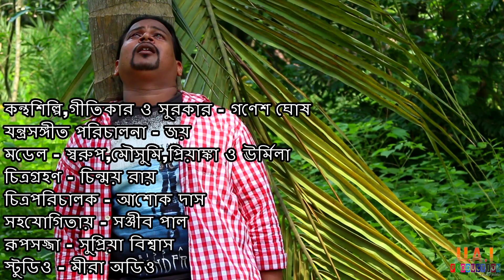Bengali New Official Music Video 2019 By Ganesh Ghosh { মন খোঁজে মনের মানুষ }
It is a Romantic & Sad Story.